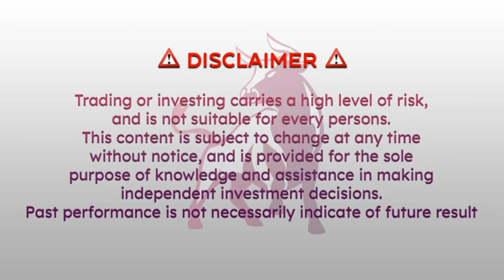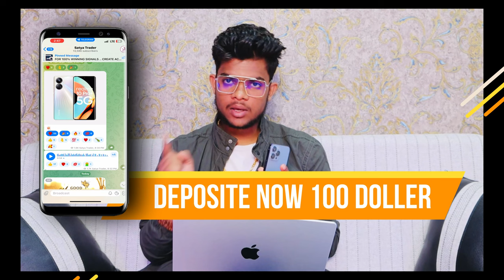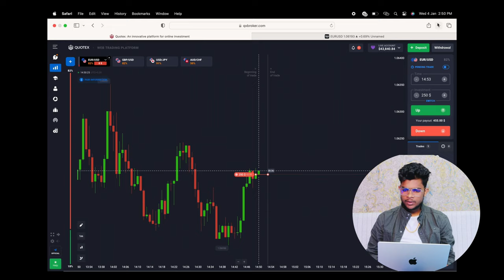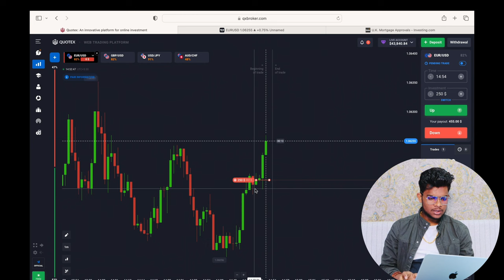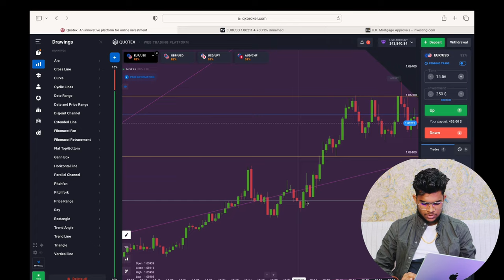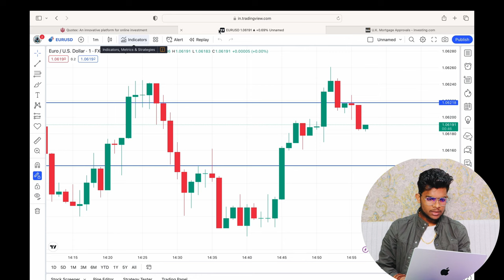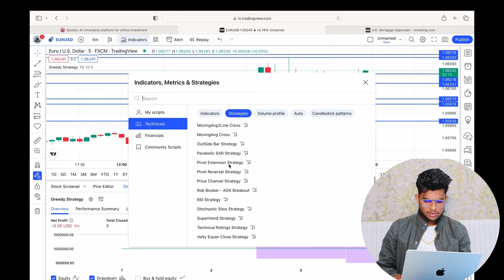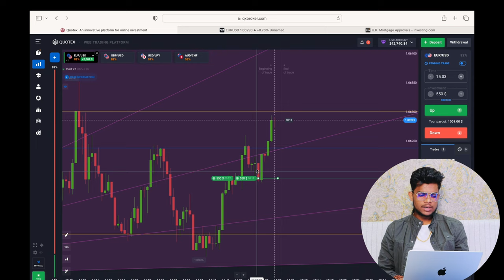🔴 All Traders Chance to win Realme 10Pro+ || with Quotex Trading